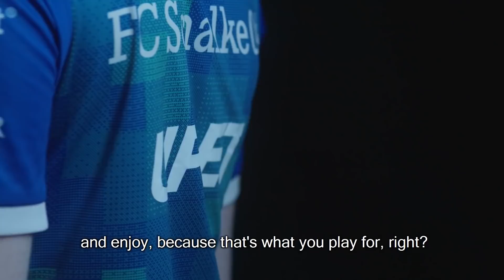FNC vs S04 Trick歐拉夫發狂開砍1v3 Rekkles剎雅穩壓50CS！Game 1 | 2019 LEC夏季季後賽精華 Highlights